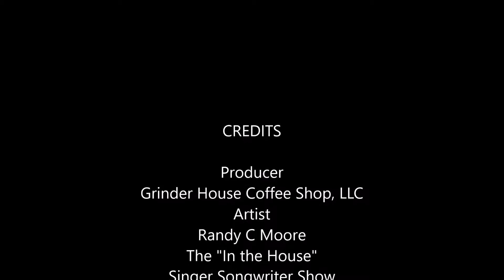Grinder House Coffee Shop Live "In the House"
Grinder House Coffee Shop is a Live Acoustic Music Venue. A stop on the Soundtrack of America, Tennessee Music Pathways. The Premiere Listening Room of Tennessee. Upcoming stars and Living Legends all grace the stage in Historical Crossville Tennessee